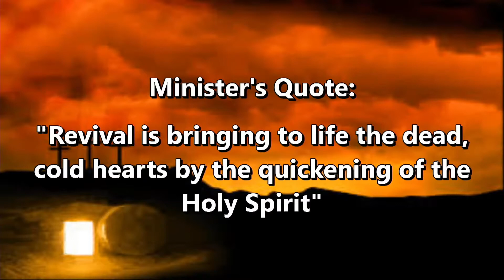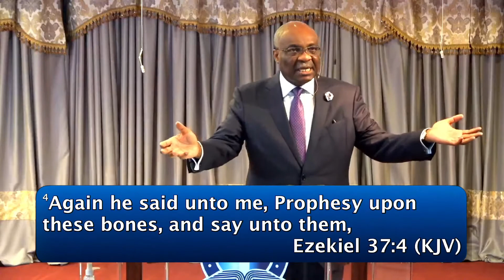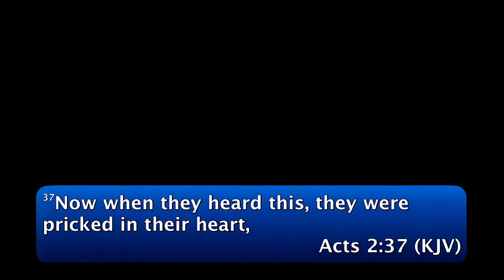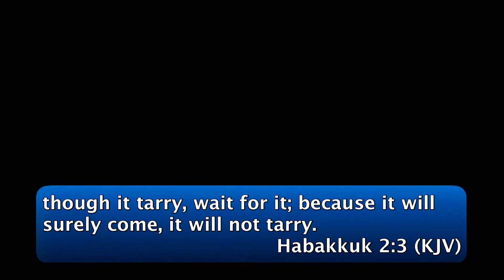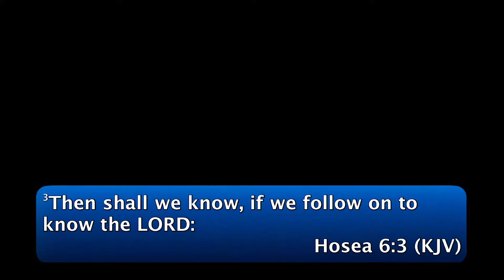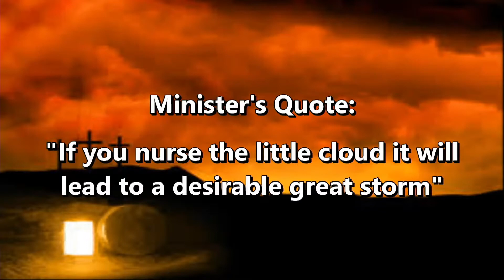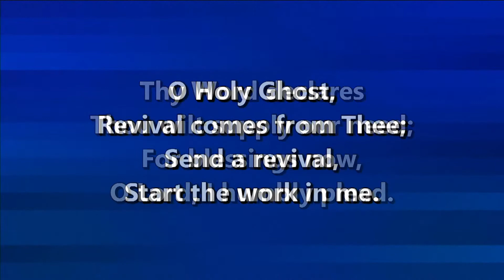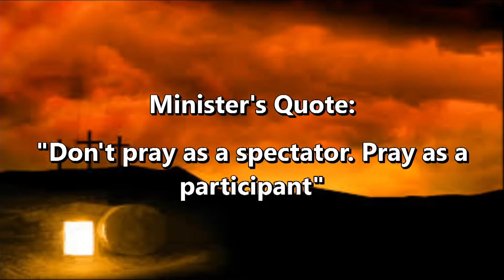Critical Elements For Revival In Any Church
Sermon by Pastor Ralph Essien